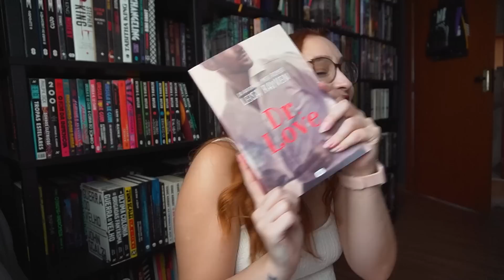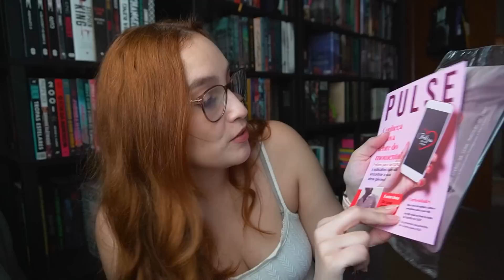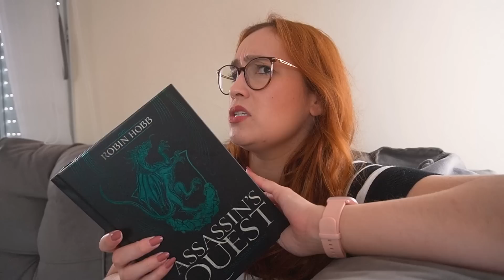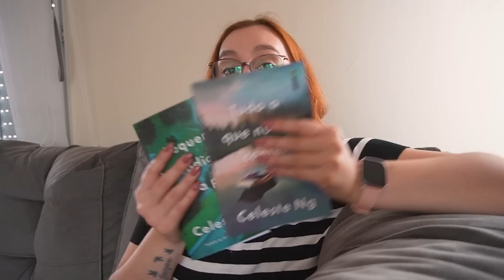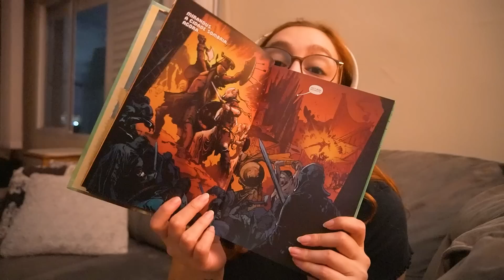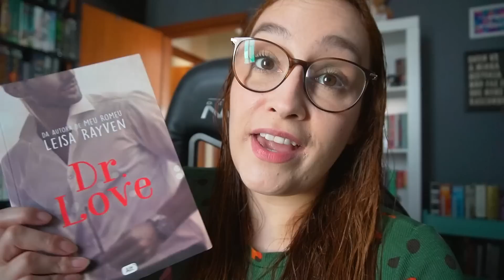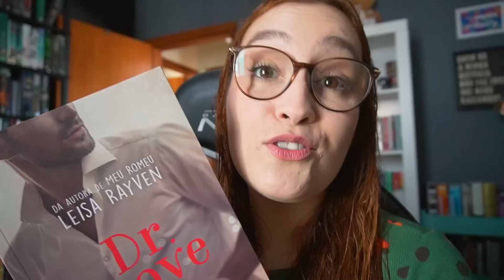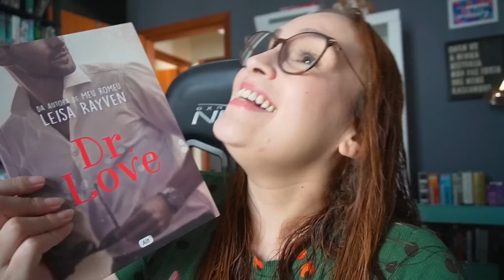Lendo&Vlogando #194: VOLTANDO A SER LEITORA + UNBOXINGS | Resenhando Sonhos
Vlog onde essa leitora volta a ler :D

✔ Compre com o link do canal (Amazon)

Tamirez Santos
CAIXA POSTAL - 22077
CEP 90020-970